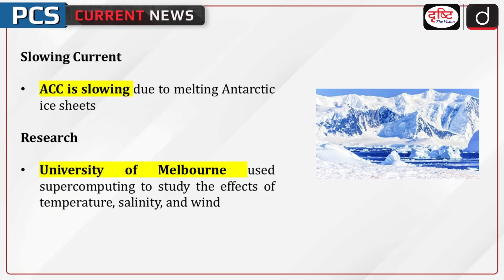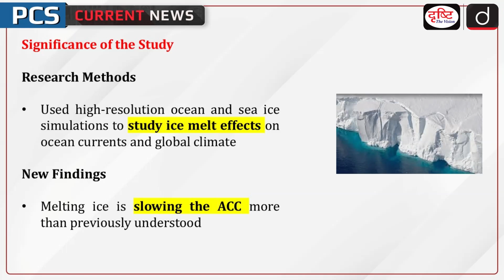The Antarctic Circumpolar Current | PCS Current News | Drishti PCS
The Antarctic Circumpolar Current (ACC), the world's strongest ocean current, is slowing down due to the increasing melting of Antarctic ice sheets. Researchers from the University of Melbourne used Australia’s fastest supercomputer to analyse the impact of changes in temperature, salinity, and wind conditions on the current.